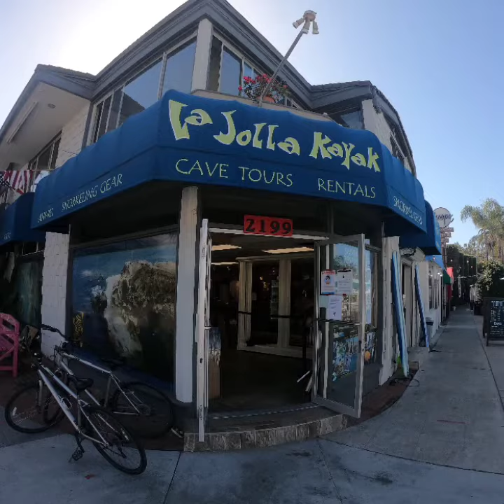Kayaking in La Jolla